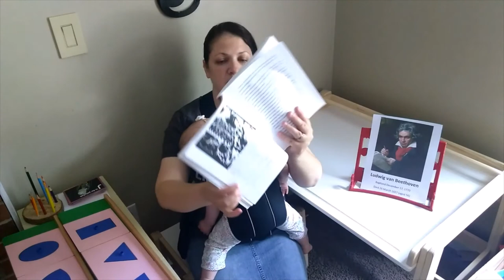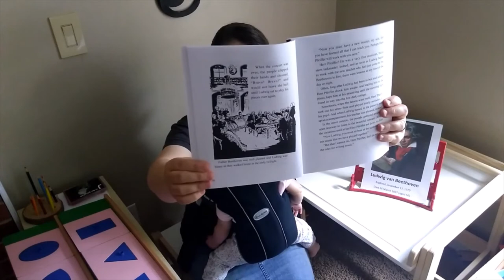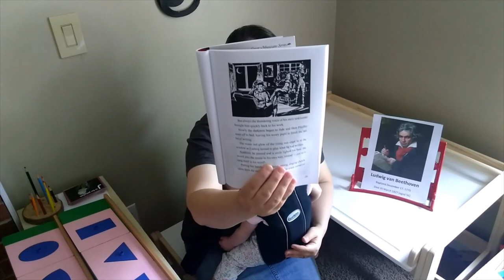Montessori School of Columbia: Beethoven Read-Aloud Chapter 1, Part 2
Ludwig Beethoven and the Chiming Tower Bells (Opal Wheeler)